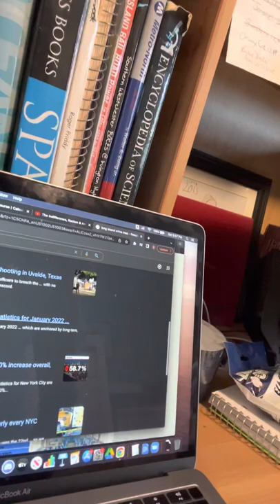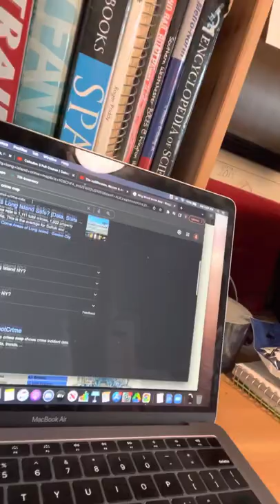After this rough week I now admire PinePowerLI more and know what it’s like to be him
Also status on NYS Governer primary